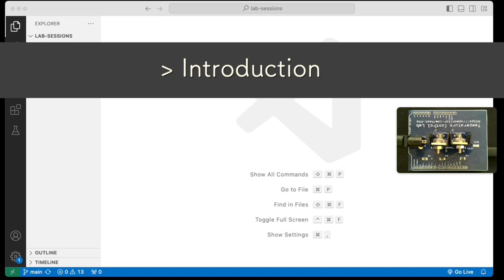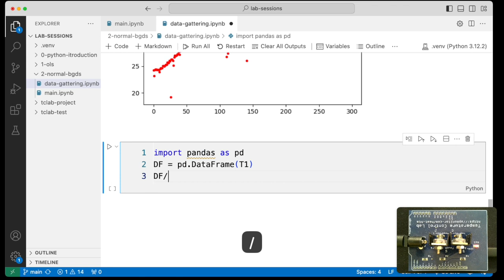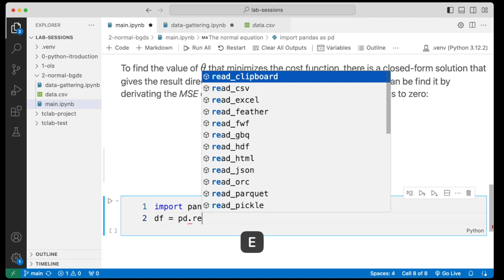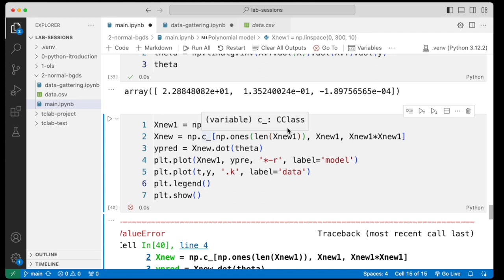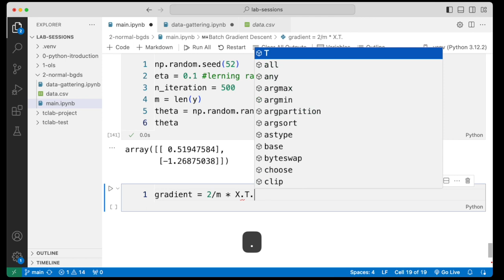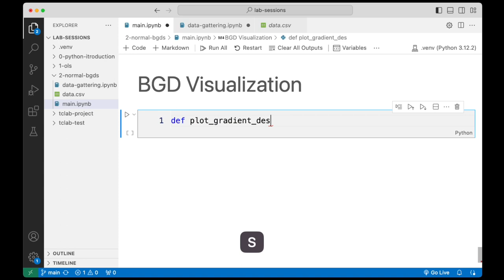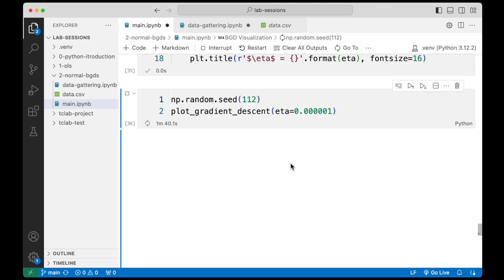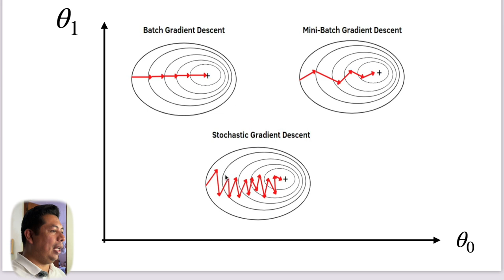Lab Session: Normal Equation and Batch Gradient Descent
# Video Contents

- Introduction [00:41]
- Project configuration [02:38]
- Creating the `.venv` and modules installation [05:23]
- Gattering the temperature data [08:02]
- Plotting and storing the collected data [12:58]
- Fundamentals of the normal equation [17:58]
- The linear regressor equation in matrix mode [24:32]
- The normal equation [28:32]
- Polynomial equation [40:46]
- Fundamentals of the BGD [48:19]
- BGD implementation [52:31]
- BGD visualization [74:32]
- Explaning the BGD, MBGD, and SGD [102:17]

# Introduction
We are excited to inform you about an upcoming lab session that will explore the complex details of two essential techniques in machine learning: the Normal Equation and Batch Gradient Descent. These methods are crucial tools in our pursuit of expertise in predictive modeling and data analysis. In this enlightening session, you can expect to gain a deeper understanding of these techniques and their applications.

# Agenda for this session

1. Understanding the Normal Equation 📝: The Normal Equation provides a closed-form solution to linear regression problems, allowing us to find the optimal parameters directly. In this session, we'll explore the mathematical formulation of the Normal Equation and its advantages in solving linear regression tasks. We'll demonstrate how to apply the Normal Equation in matrix form to efficiently handle large datasets and complex models.

2. Introducing the Polynomial Features Model 💻: The Polynomial Features Model is a versatile technique for capturing non-linear relationships in data by introducing polynomial terms into linear models. In this session, we'll explore how to integrate polynomial features into linear regression models and demonstrate their effectiveness in modeling complex data patterns. You'll learn how to select appropriate polynomial degrees and interpret the results of polynomial regression analyses.

3. Unraveling Batch Gradient Descent 📊: Batch Gradient Descent is a powerful optimization algorithm commonly used in machine learning to minimize loss or cost functions and find the optimal parameters of a model iteratively. In this segment, we'll dive deep into the mechanics of Batch Gradient Descent, discussing how it works, its convergence properties, and practical considerations for implementation. Hands-on exercises will give you practical experience in implementing Batch Gradient Descent from scratch and fine-tuning its hyperparameters for optimal performance.

4. Practical Applications and Case Studies 🔬: To reinforce your understanding of these techniques, we'll explore real-world applications and case studies where the Normal Equation, Batch Gradient Descent, and Polynomial Features Model have been successfully employed. Using the TCLab, you'll discover what can be applied to solve these method problems across various domains.

Thank you for choosing us as your learning partner on your data science journey. We're thrilled to support you every step of the way as you unlock the secrets of Machine Learning with the Normal equation and the BGD methods.

Happy coding
Gerardo Marx